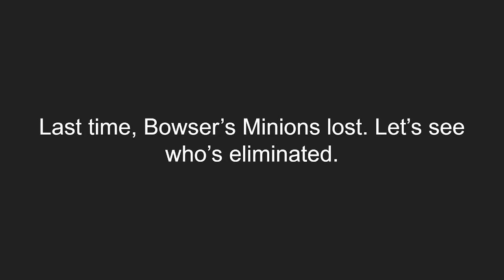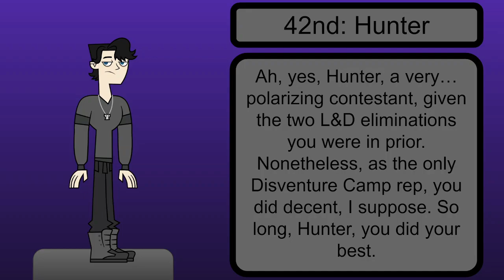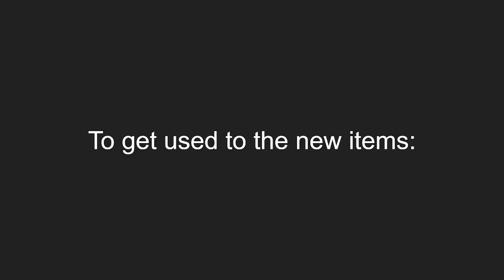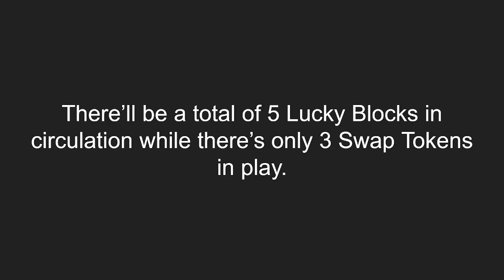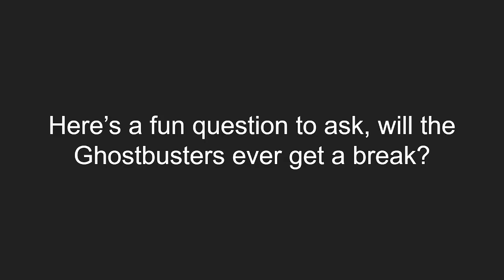SAVES Episode 17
I consider 17 as a lucky number. I know many others consider it as unlucky, but I just like to be different sometimes.